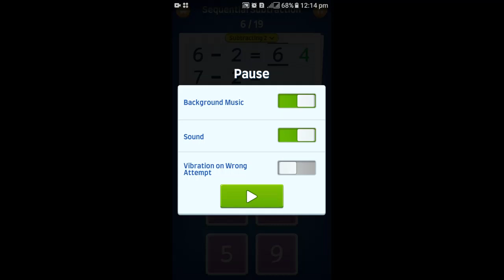Awesome | Exercise#1.15 | Sequential Subtraction | Maths-Fun | unlimited gaming riz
Happy solve this maths exercise.

awesome test passed.